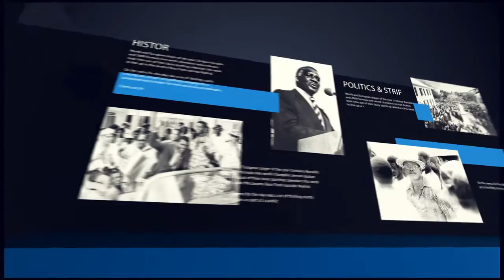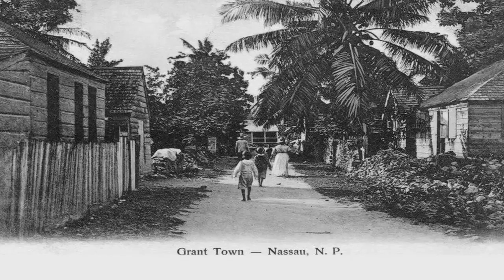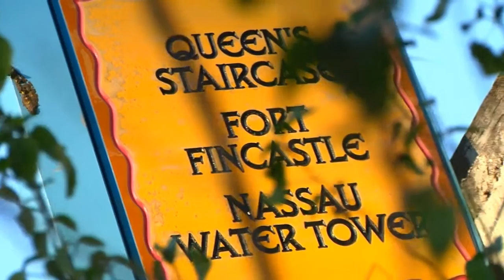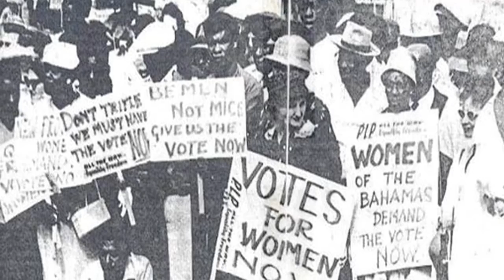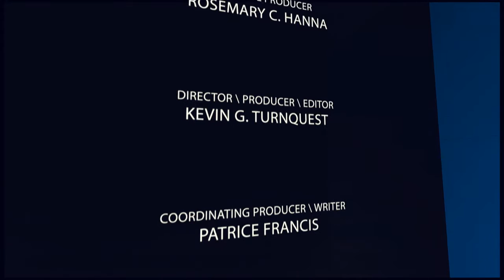The Bahamas...Then and NOW - Patricia Glinton-Meicholas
"The Bahamas…Then and NOW" is a High Definition feature format series produced primarily for Bahamians, by Bahamians, designed to elevate and lead the mindset of the general populace away from triviality and toward things and matters of true substance. The objective is to do this by introducing intriguing subject matter (which impact the majority) and by hosting guests that are insightful and passionate about the upward, onward movement of our nation.